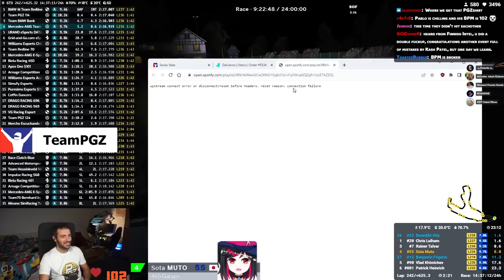24H Spa | iRacing Clips Compilation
TWITCH CHANNELS:

ROAD 0:00